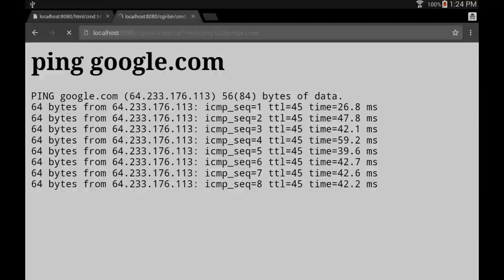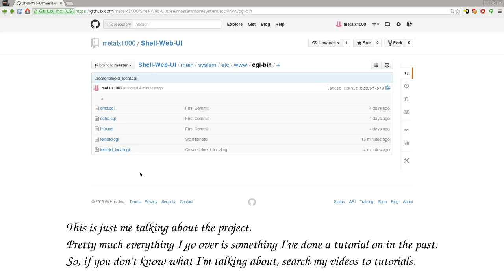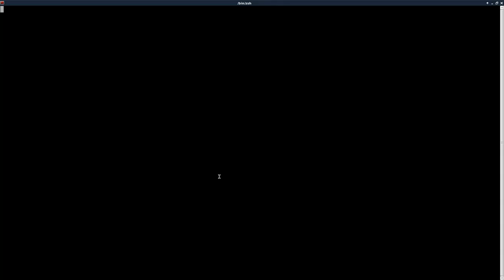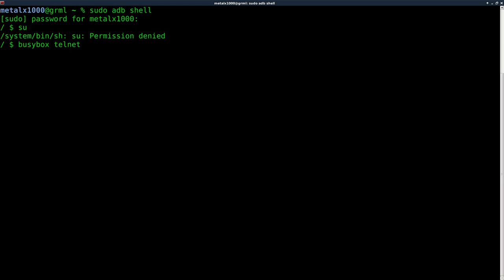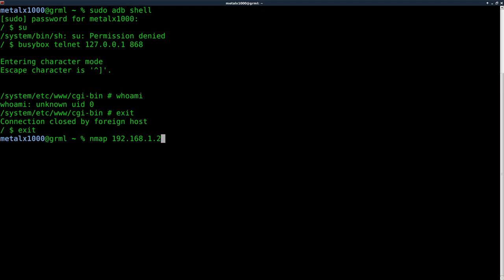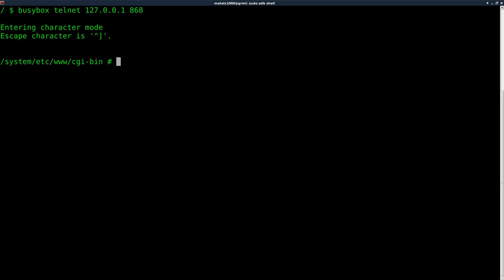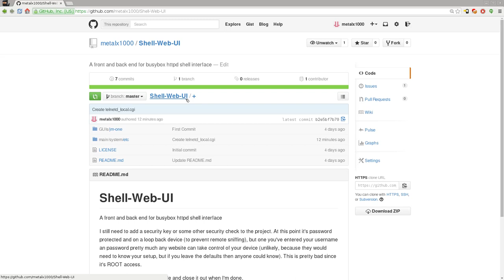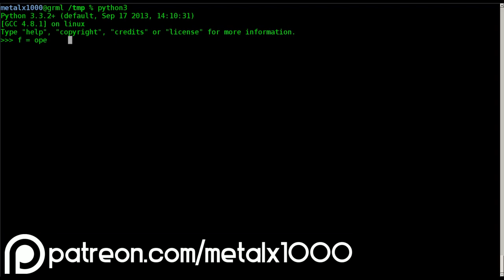Rooted Android KitKat Samsung Tab4 10 1 httpd and telnet Linux ADB on GitHub